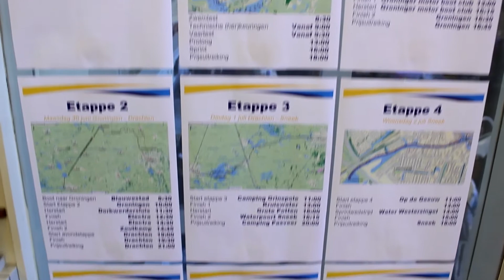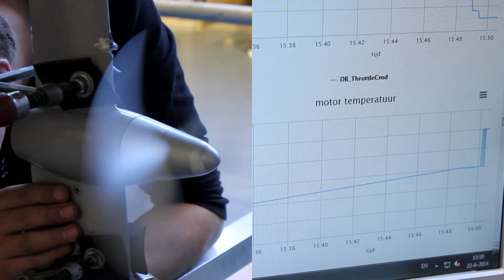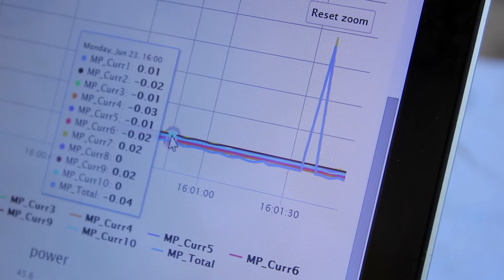De strategie van het TU Delft Solar Boat Team 2014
Benieuwd hoe het TU Delft Solar Boat Team de strategie tijdens de race gaat aanpakken? Bekijk dan het filmpje.

Over het TU Delft Solar Boat Team:
Het TU Delft Solar Boat Team is een team van studenten van de Technische Universiteit Delft. Zij ontwerpen en bouwen boten aangedreven door zonne-energie. Eens in de twee jaar nemen zij deel aan de Dong Energy Solar Challenge, een race voor zonneboten in Groningen en Friesland.

Meer info en de race volgen?